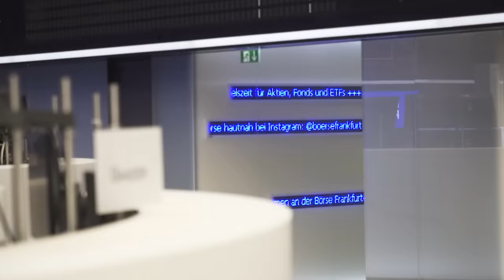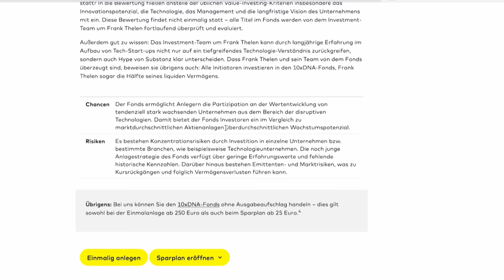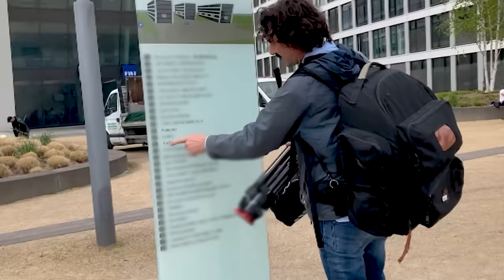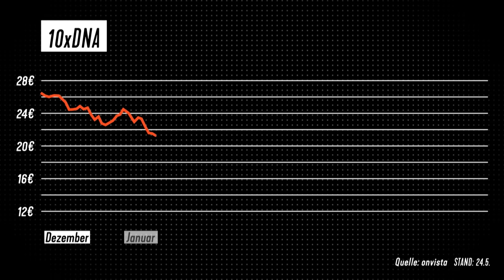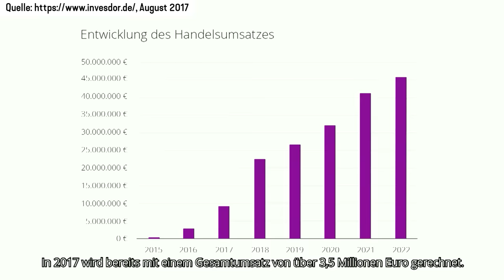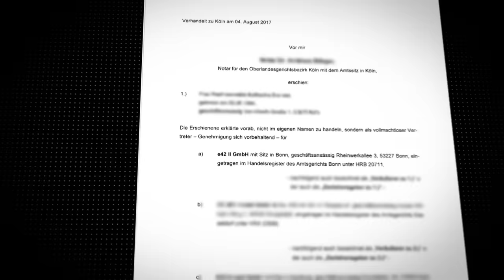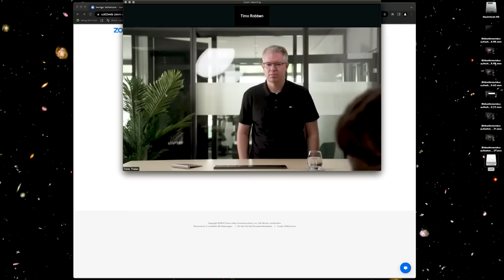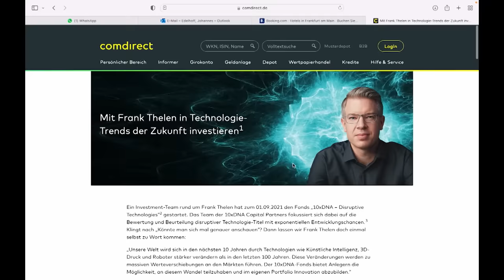Frank Thelens Aktien: Wie gefährlich ist seine Masche? | STRG_F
Frank Thelen ist einer der größten Influencer Deutschlands. Mit Erfolg inszeniert er sich als visionärer Unternehmer - in Talkshows, bis vor kurzem noch in der Fernsehshow “Die Höhle der Löwen” und natürlich auf seinen eigenen Social-Media-Kanälen. Jetzt mobilisiert er seine Fans, um in einen Publikumsfonds zu investieren - innerhalb weniger Monate liegt der Wert des Fonds zwischenzeitlich bei 100 Millionen Euro. Grund genug für die STRG_F Reporter Johannes Edelhoff und Timo Robben den Start Unternehmer unter die Lupe zu nehmen und die Frage zu stellen: Kann man Frank Thelen wirklich trauen?

Ein Film von Johannes Edelhoff und Timo Robben
Schnitt: Benjamin Jakobs, Michael Schlatow
Kamera: Timo Robben, Lea Busch, Sulaiman Tadmory
Grafik: Finn Yannik Rahn

Wir gehören auch zu funk! Schaut da mal rein